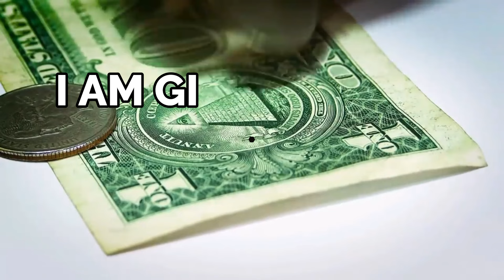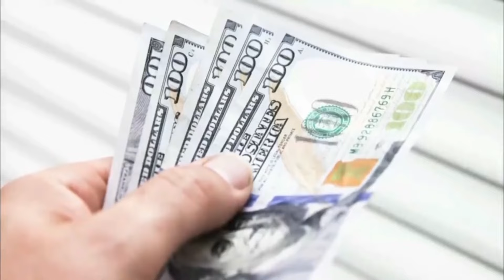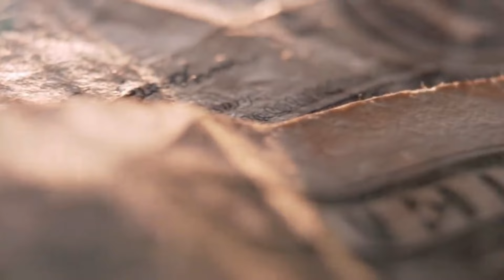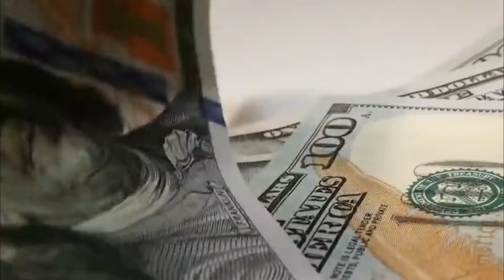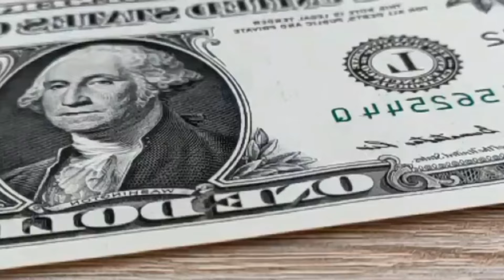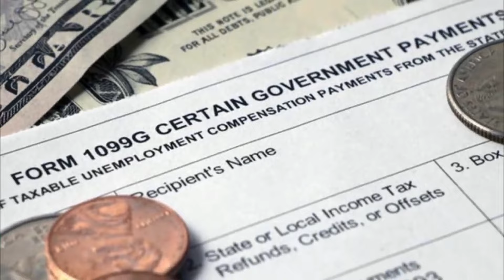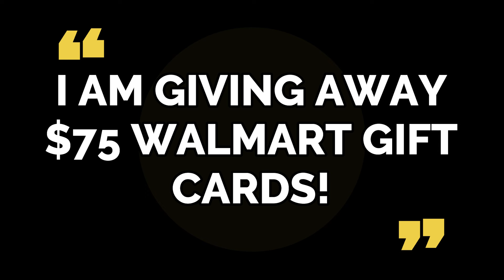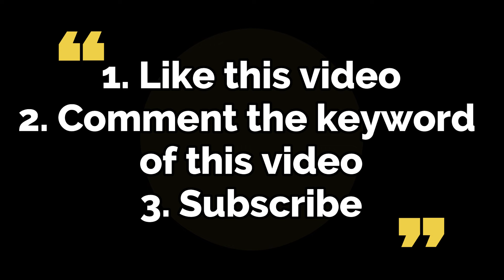OH NO!! IRS ANNOUNCED NEW RELIEF CHECKS ARE ONLY FOR SELECT STATES! CHECK UPDATE TODAY! DEPOSIT WHEN